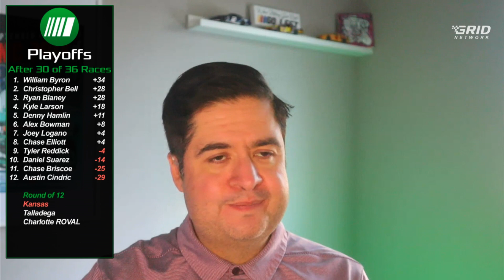"I see no wrongdoing" - Joe Samaniego defends Chase Briscoe over Kyle Busch | GRID Live Wrap-Up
GRID Live Wrap-Up's Joe Samaniego believes it was a fair move for Chase Briscoe to race aggressively to stay on the lead lap against Kyle Busch at Kansas.

Thumbnail: Nigel Kinrade / NKP / Motorsport Images